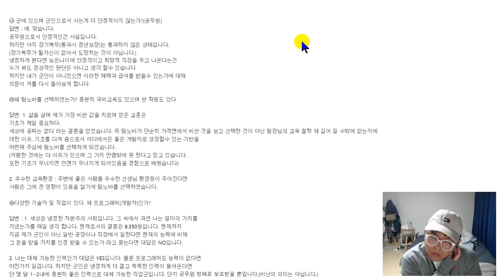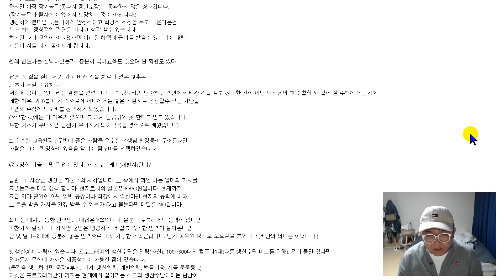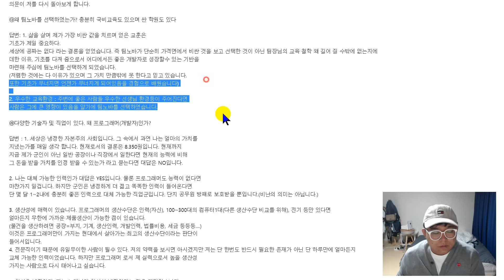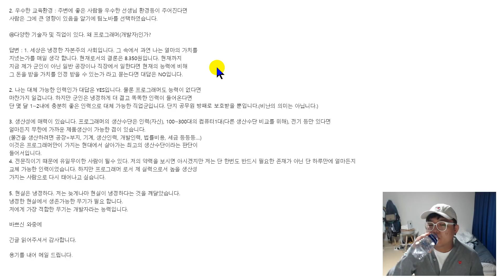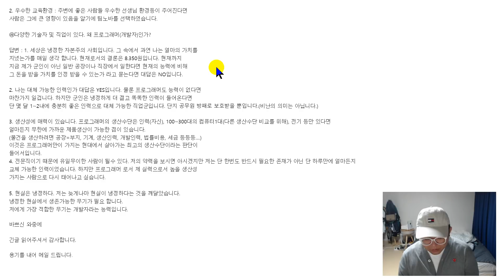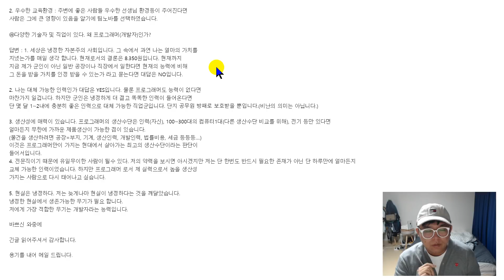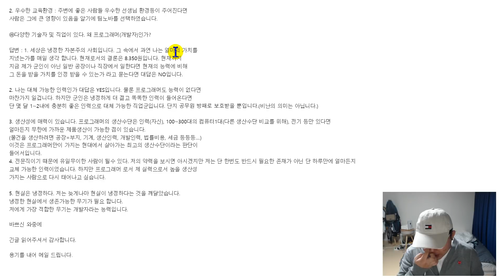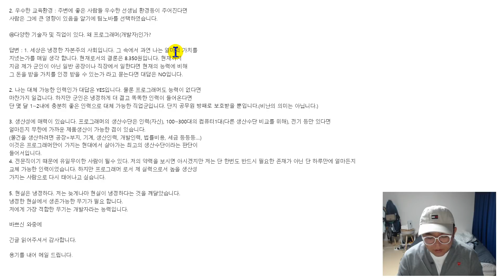29살 해군 직업군인의 팀노바 신청 가능성 상담